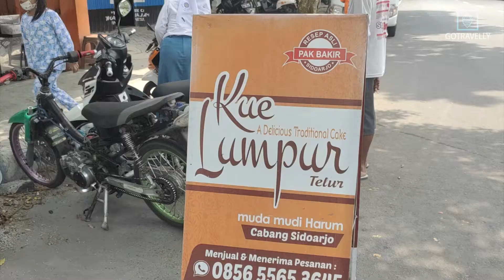MENIKMATI LEMBUTNYA KUE LUMPUR MUDA MUDI HARUM JOMBANG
Ada yang suka dengan jajanan tradisional? Kue Lumpur Muda Mudi Harum ini sayang buat kalian lewatkan. Penasaran dengan tempat dan rasanya?